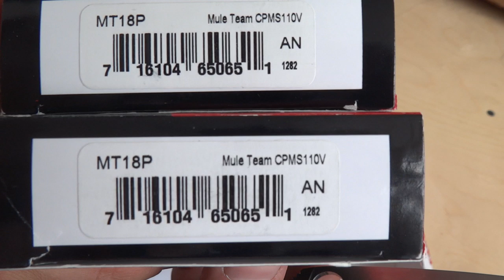Spyderco Mule Team 18, CPM S110V steel. Распаковка (Unboxing)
SpydercoMule Team 18 CPM S110V steel
Распаковка (Unboxing)